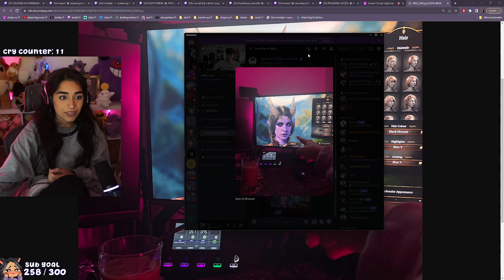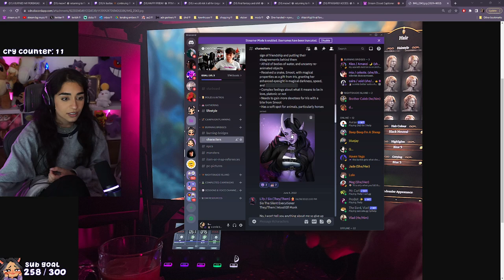The Gathering Storm ✵ Final Fantasy XVI VOD